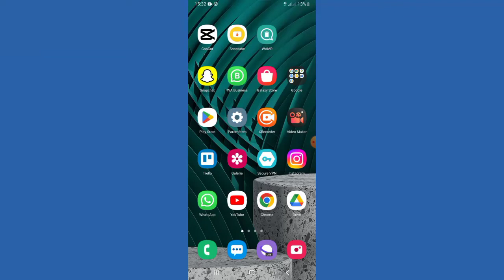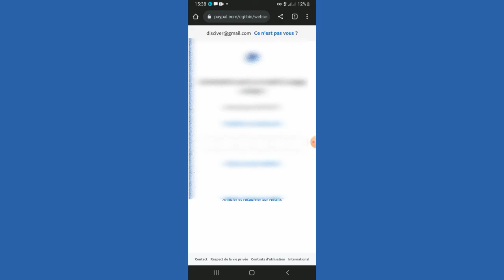Comment Creer Compte Netflix Sans Credit Carte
Dans cette vidéo, nous vous expliquons comment créer un compte Netflix sans utiliser votre carte de crédit. Regardez cette vidéo jusqu'à la fin car nous allons vous apprendre comment créer un compte netflix sans utiliser votre carte de crédit.

Si vous avez des suggestions ou des commentaires, merci de les laisser dans les descriptions.